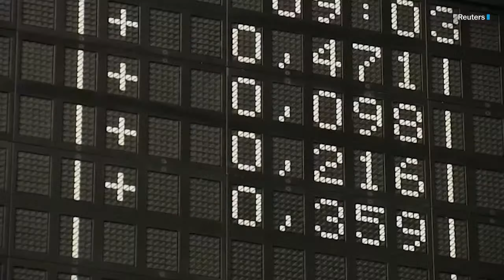The Path Forward: David Malpass, President, World Bank Group (Full Stream 3/14)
David Malpass is the president of the World Bank Group and the former Under Secretary of the U.S. Treasury for International Affairs. On Monday, March 14 at 2:00 p.m. ET Washington Post columnist David Ignatius speaks with Malpass about the global financial impact of Russia’s war in Ukraine, the latest on the effect of sanctions against Russia and what support is being offered to the people of the region as economic and human toll escalates.